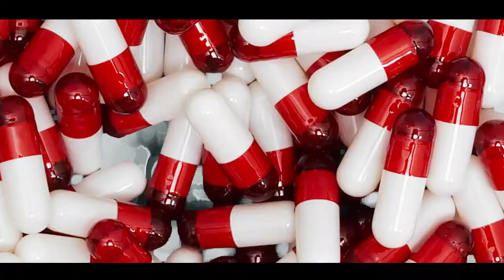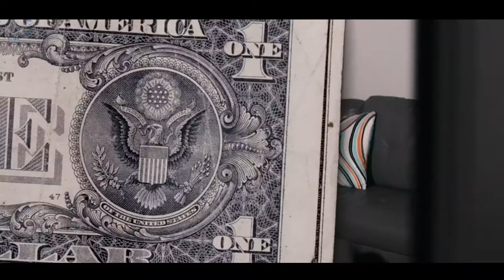Sho Gunz - Sleep (shot by Dutchie Killa Visual)